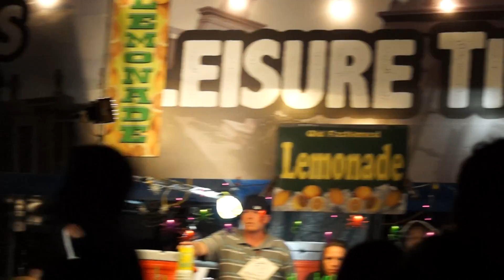Bass Nectar at Voodoo Fest, New Orleans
Bass Nectar rocked it. I didn't know it was only one guy.